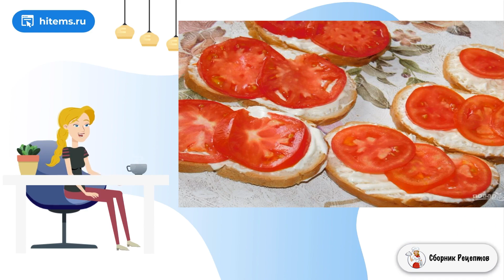Чесночные бутерброды с яйцами и помидорами. Домашние рецепты с фото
Яркий, сочный и аппетитный летний салат. Подать его можно к мясным блюдам, картофелю или рыбе. Лук-порей предварительно маринуем, чтобы смягчить его вкус. Будет вкусно!    Для приготовления салата выбираем самые вкусные, спелые и сочные овощи - вот, собственно, и все, нет никаких секретов. Вкус маринованного лука-порея достаточно легкий и мягкий, поэтому он идеально сочетается с остальными овощами, а оливковое масло здорово объединяет овощное ассорти.

Ингредиенты:
Помидоры — 2 Штуки,
Лук-порей — 1 Штука,
Перец болгарский — 1 Долька,
Шпинат — 1 Пучок,
Уксус бальзамический — 1Чайных ложек,
Масло оливковое — 2-3Ст. ложки,

Видео рецепт, Вкусные блюда рецепты с фото, Вкусные рецепты, Ужин рецепты, Видео рецепты, Классические рецепты фото, Лучшие рецепты, Самые простые рецепты, Вкусные рецепты с фото пошагово, Как сделать в домашних условиях рецепт, Рецепты с фото, Рецепты на каждый день, Рецепт как приготовить, Видео рецепт, Пошаговые рецепты домашние, Простые блюда рецепты с фото, Рецепты блюд с фото, Простые рецепты с фото, Рецепты с фото, Праздничный стол, Подборка лучших предложений от Сбера